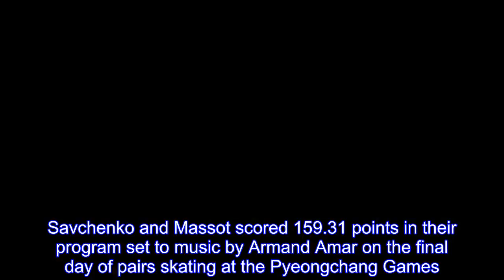Germans win Olympic pairs figure skating gold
Aliona Savchenko and Bruno Massot of Germany have won Olympic pairs figure skating gold with a flawless, record-setting free skate.  Savchenko and Massot scored 159.31 points in their program set to music by Armand Amar on the final day of pairs skating at the Pyeongchang Games.That gave them 235.90 points, catapulting them from fourth place after a shaky short program.It's Germany's first pairs gold since 1952.China's Sui Wenjing and Han Cong, who led after the short program, recovered from a slow start to their free skate to score 153.08 points.But their early bobbles proved costly — they finished with 235.47 points, less than half a point off the top step of the podium.Meagan Duhamel and Eric Radford added another bronze medal after winning team bronze with Canada.